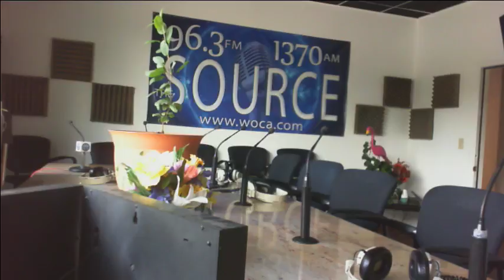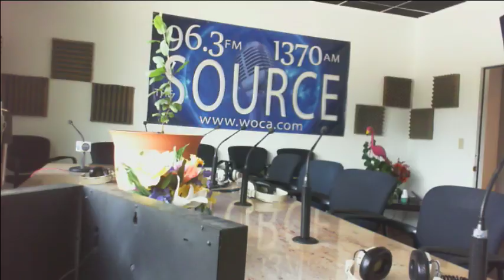Midday With Joe - Your "Hot Stuff" Years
Midday With Joe - Your "Hot Stuff" Years - Captured Live on Ustream